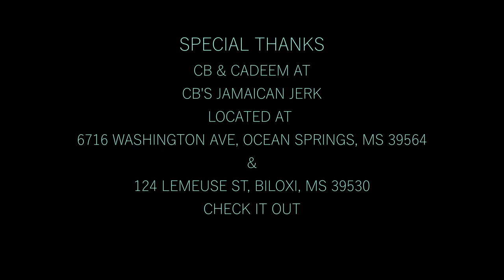Watch Me - Short Student Film (USM)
A detective tails a suspect and must barter with an unforeseen threat to his cover in order to remain concealed.

Directed By: Patrick Wright
A Suspense/Non-Dialogue Short Film
In Association with the University of Southern Mississippi - 2023